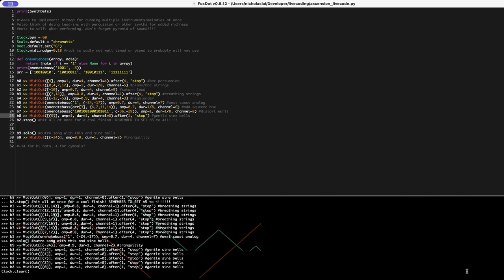TOPLAP Asia Stream May 2024 - Nicolai - 2024-05-25 15:20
TOPLAP Asia Stream May 2024 live performance by Nicolai from Boston

Livecode as Orchestra

Will be doing a couple of my fusion orchestra-electronic sets as a nice pre-lunch interlude!